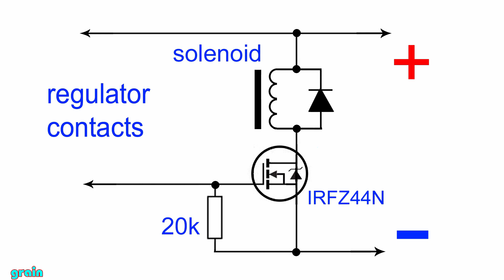Solenoid Motor with Mechanical Adjustment